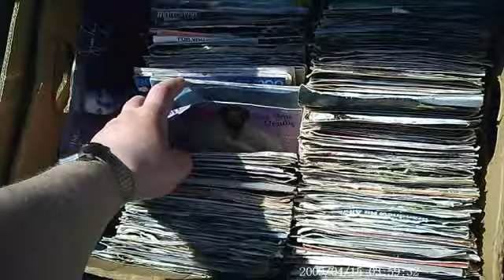Trödelmarkt in Gladbeck Rewe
Kleiner gemütlicher Markt , bei schönen Wetter immer einen Besuch Wert. 70 % Händler,30 % Privatleute